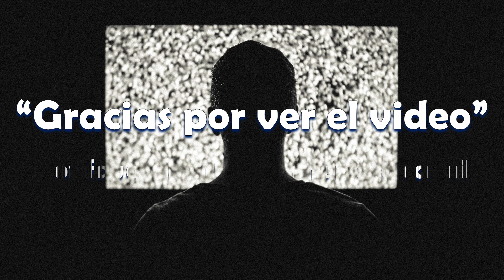¡¡OTRO GRUPO DE SERIES CANCELADAS EN EL 2024!!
Aquí te presentamos las series que han sido canceladas en el 2024 hasta el momento.

Pueden ver nuestra nueva playlist ¡¡SERIES CANCELADAS!! para ver que series han sido canceladas desde el 2021.

Por favor comparte nuestro canal con tus amigos y familiares.  Vamos a ir subiendo otros videos pronto.  Gracias.